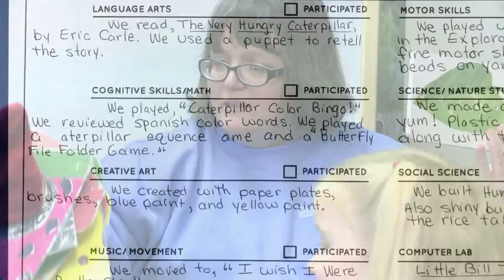2013 Teacher of the Year: Linda Taylor - Wyomissing, PA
Linda Taylor, a preschool teacher at The Goddard School located in Wyomissing, PA implemented the Literacy Awareness program to inspire young children to read as well as parent involvement. Taylor brings stories to life and promotes a love of reading for the children in her classroom. She encourages both parents and co-workers to support this passion for literacy for the children. Taylor reads many books throughout each day to the children, though it is her "Book Themed Days" that really stand out—all activities reflect the theme.